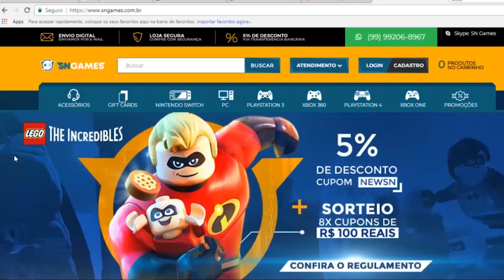TRISTE PARA QUEM JOGA NO PS4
✸Cupom: PLAYGAMERBR

Siga!